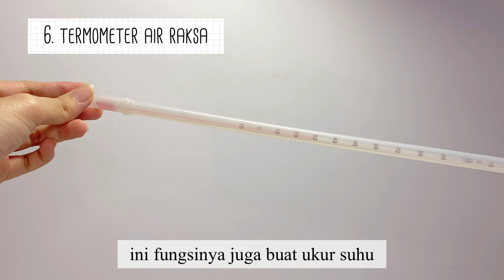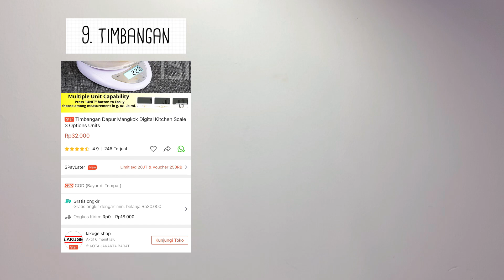APA AJA ALAT SKILLS LAB FKG?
hai semuaa, jadi ini adalah video what's in my toolbox part 2 hehe di video ini aku bahas alat-alat skillslab fkg di semester 3, tapi jangan di jadiin patokan yaa karena skillslab tiap universitas itu beda-beda..mungkin di aku pake alat ini pas semester 3 tapi di univ lain tidak. tapi aku harap video ini bisa membantu kalian yaa! semangat semuanyaa..jangan lupa untuk jaga kesehatan jugaa :)